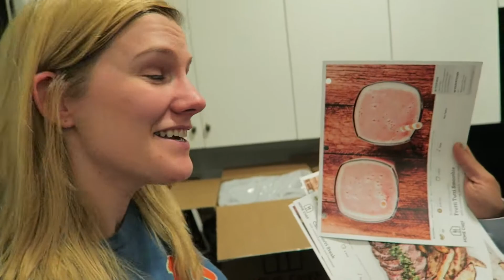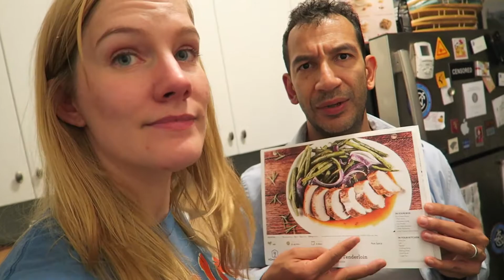It's like they know me!!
Vlog: 314